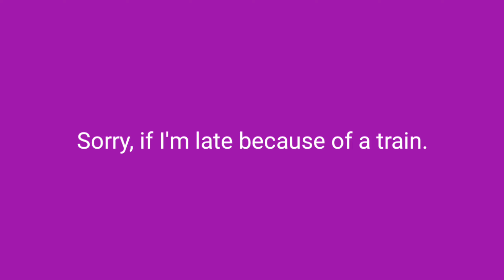I'm back from school 🏠 (3:50pm) (Late)